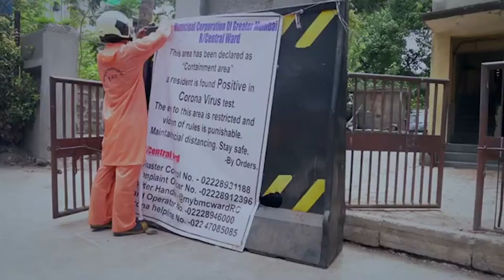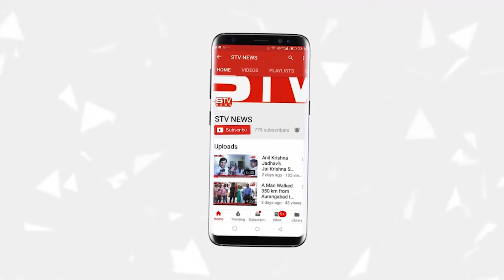एशिया की सबसे बड़ी मार्केट में लौकडाउन l राजेश फुलवारिया ( भारतीय जनता पार्टी नगरसेवक वार्ड 151 )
एशिया की सबसे बड़ी मार्केट में लौकडाउन l
राजेश फुलवारिया ( भारतीय जनता पार्टी नगरसेवक वार्ड क्रमांक 151 )